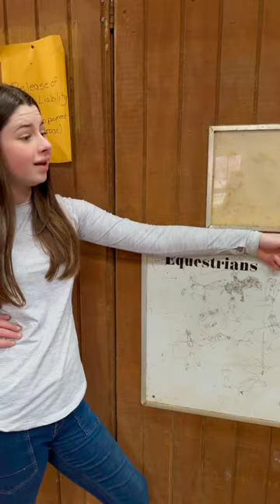Beginner Vs Experienced Horse Owners! 🐴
We love owning horses and today we made a funny horse video about beginner horse owner first experience. We were one’s a beginner horse owner, so this video was meant to be funny.